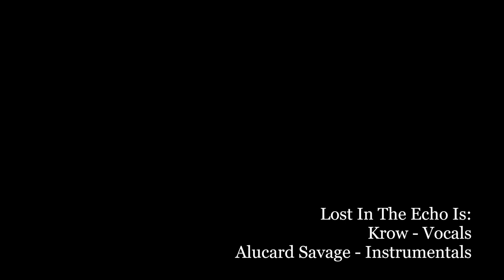Shadow Of The Guillotine Instrumental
Official Audio for Shadow of the Guillotine by Lost In The Echo.
Instrumentals by: Alucard Savage
Official Single Mix/Mastered by: CTSoundStudios